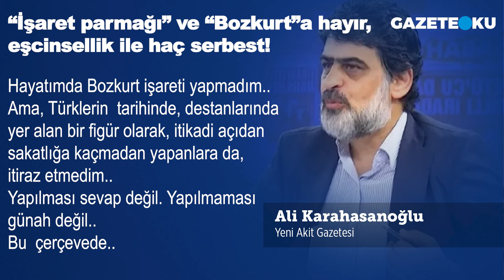İŞARET PARMAĞI VE BOZKURT'A HAYIR, EŞCİNSELLİK İLE HAÇ SERBEST - ALİ KARAHASANOĞLU